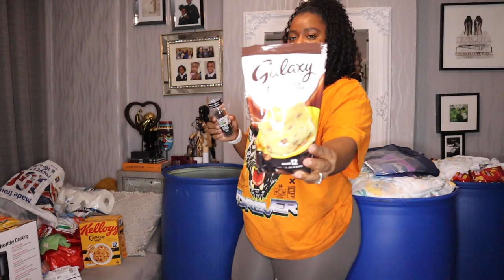How To Pack Barrels To Ship To Jamaica Avoid Extra Charges At The Wharf Part 1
Moving to Jamaica In 2023 | How To Pack Barrels To Avoid Extra Charges At The Wharf Part 1